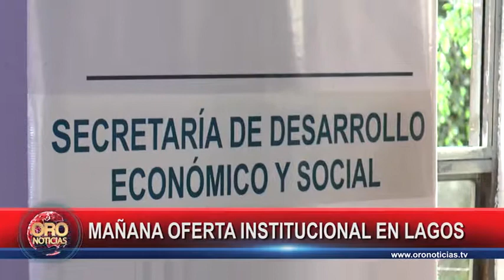Oferta institucional en lagos Floridablanca | Oro Noticias